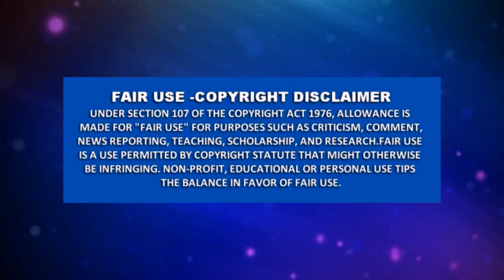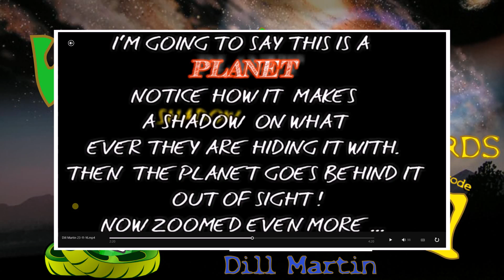WSO Wormwood Snake Oil Episode 1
When your searching for truth there's one thing that's guaranteed.. you will find lies!!

In this video I analyse a video that is claimed to be of a planet in the sky disappearing behind an invisible cloaking device. You will have a paradigm shift when you see this. Get ready for the truth as I introduce the first episode in my Charlatan Award series.

This is the link to the video that I critiqued. I understand that this will lead to more views for this Charlatan from people verifying what I am saying however, this will hopefully lead to no views as people realise the truth.